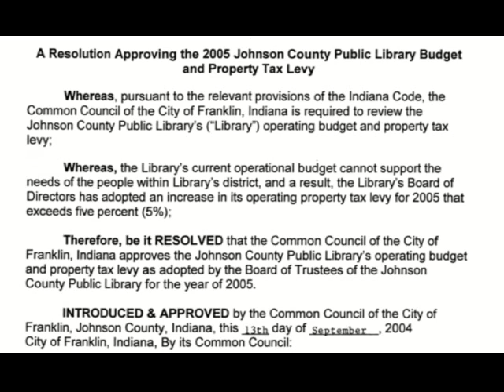9/13/04 JCPL Director Beverly Martin at Franklin City Council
The Franklin IN City Council, with the late Mayor Blankenship, pass an unlawful resolution approving Johnson County Public Library's budget and tax increase, having been defrauded by JCPL Director Beverly Martin the previous July. (See videos.) All as a step towards issuing bonds to construct the Trafalgar library branch.